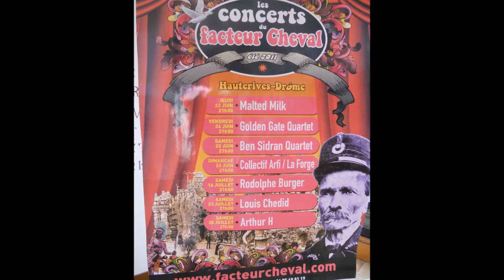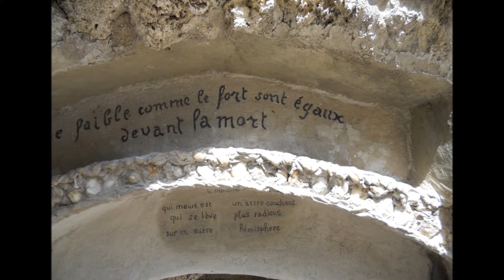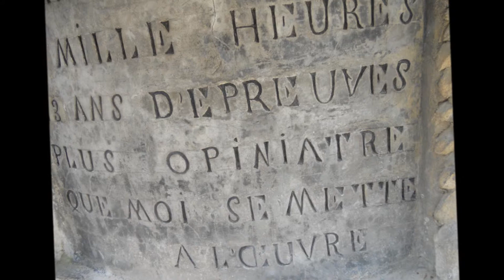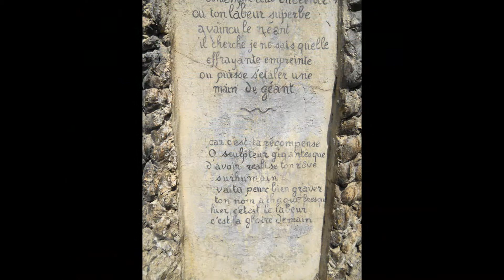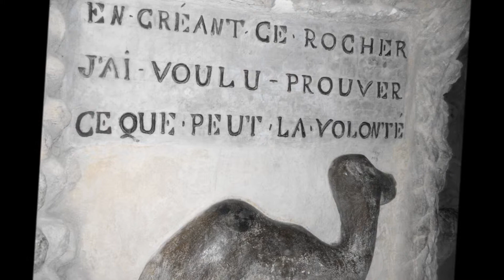Le Palais idéal d'un facteur rural.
Hauterives 26.